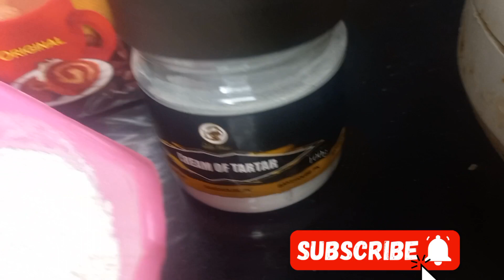Eggless Mango Cake Recipe by pyari neelam ka kitchen🥭|vanilla cake|tea cake|Dream Cake recipe♥️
Eggless Mango Cake Recipe by pyari ruqaya ka kitchen🥭|vanilla cake|tea cake|sponge pound recipe♥️

Ingredences:-
mango cake recipe 😋 🥭
90 gm oil
150 gm sugar
140 gm mango pulp
125 gm flour
baking powder 1 and half tea spoon
1/4 tea spoon baking soda
20 gm milk powder
vinegar 1 and half tea spoon

baking time 25 s 30 minut
oven tmprtr 180c

pan siz
7 inch

eggles vanilla sponge cake recipe😋| vanilla cake |Low coast|cake| teacake|pyariruqayakakitchen

eggless VANILLA CAKE could be this good

गारंटी है ये वीडियो देखने के बाद आपका केक कभी नहीं बिगड़ेगा। Eggless Sponge Cake

Eggless Vanilla Sponge Cake | How To Make Vanilla Sponge Cake | Vanilla Cake Without Egg

Quick And Easy Cake in Blender - Special Vanilla Cake Recipe - Birthday Cake without Butter

The better than bakery SPONGE CAKE recipe you've been looking for! Light, airy, soft sponge cake

Quick And Easy Chocolate Cake in Blender without Butter - Eid Special Chocolate Cake Recipe

how to make biscuit easy bakery biscuits recipe by pyari ruqaya ka kitchen|Bakery biscuits|cookies

Cake Rusk Recipe Without Oven | Dry Cake Easy Recipe |

Easy & cheap Cake Rusk🍞☕🍠 Recipe

Hobnob Cake Recipe
Cake
Cake recipe
1 minute cake recipe
famous cake recipe
1 pond Vanilla Sponge Cake Recipe
sponge cake recipe
vanila cake
birthday cake recipe
easy vanila cake by pyariruqaya
cake Recipe
Easy cake recipe
vanilla cake
how to make vanilla sponge
cake
how to
Recipes
Easy
cooking
food
vanila cake by pyariruqaya
1 pond cake size
cake rusk
cake recipe
rusk recipe
cake rusk recipe
homemade cake rusk
bakery style cake
bakery cake
cake at home
how to make cake
how to make cake rusk
cake rusk recipe
cake rusk
cake rusk recipe in urdu
easy cake rusk recipe
cake recipe
easy cake rusk
cake rusk recipe without oven
rusk recipe
quick cake rusk recipe
dry cake rusk
cake rusk at home
dry cake recipe
tea time cake recipe
homemade cake rusk
cake rusk without oven
cake
crispy cake rusk
rusk
how to make cake rusk at home
rusk cake
cake rusk in oven
cake recipe for beginner
vlogs
family vlogs
food vlog
dry cake
cake rusk
biscuit
cookies
cake
vanilla cake
rusk
milk rusk
dry rusk
cake recipe
dry cake recipe
easy cake racipe
fruit cake
rusk cake biscuits
cake rusk recipe
plain cake
dry cake recipe for kids
cake recipe for kids lunch
breakfast ideas for kids
cake rusk recipe
dry cake recipe
easy recipe
baking recipe
recipe in urdu
cake recipes
without oven recipe
biscuit
cookies
cake
easy cake recipe
cake recipe
cake rusk recipe
chicken kofta recipe pakistani
buscuit recipe by
zeera biscuit recipe
laziza rasmalai recipe
without oven recipe
pizza recipe
tea cake recipe
pizza ki recipe
cake recipe basic
tea recipe
pizza sauce recipe
biscuit recipe without oven
best tea cake recipe
perfect pizza recipe
bakery biscuit recipe
red velvet cake recipe
low budget cake recipe
chicken recipe